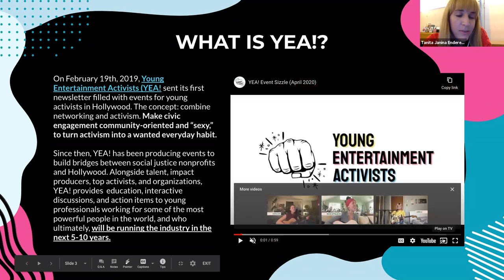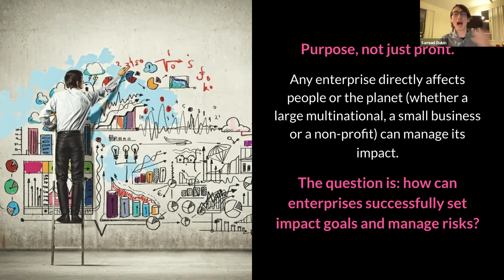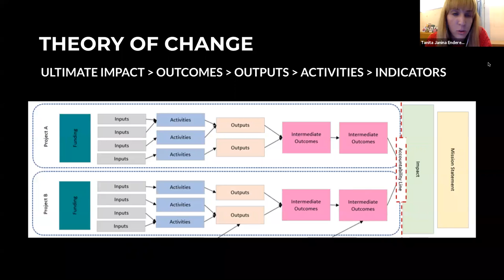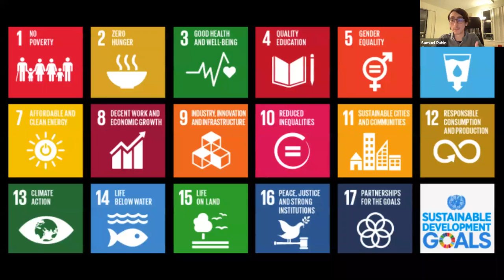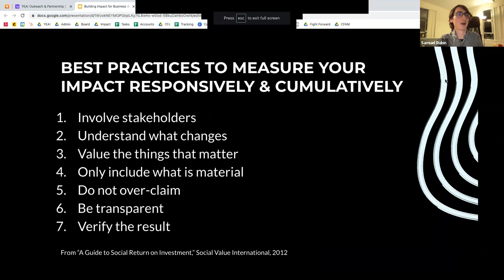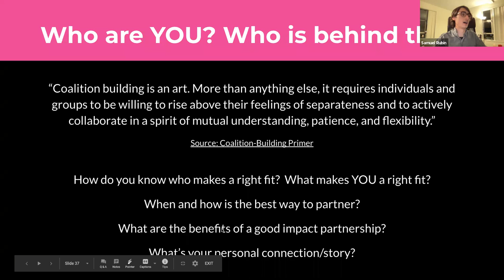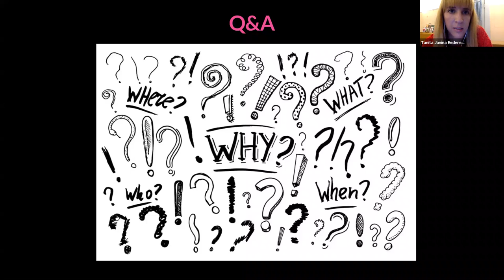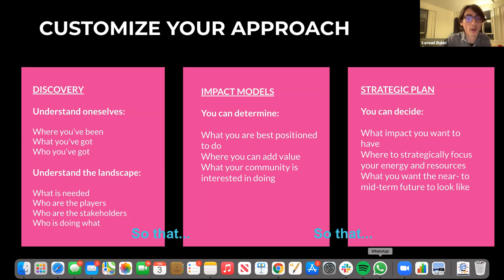NYU LA Discovery Session: Building Impact for Business & Entertainment with YEA!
How do you create a business model that benefits both the planet and your pocket? In this dive into social impact entertainment with Young Entertainment Activists, learn how creators can rethink the basics of development and distribution, challenge long-standing Hollywood traditions, and infuse entertainment with advocacy work. Also discussed will be tips for the impact pitch, funding and marketing strategies, and frameworks for measuring your impact.

This is a recorded Zoom event originally broadcasted on February 3rd of 2021.